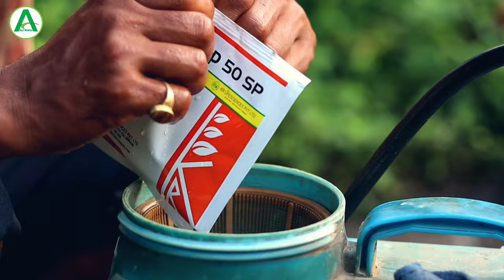Best insecticide for brinjal || बैगन में तना छेदक और फल छेदक की स्पेशल दवाई 🤫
About This Video :
Doston is video mein humne Best insecticide for brinjal yani ki baigan keliye sabse achha dava ke bare mein puri details mein information diya hua hai me asha karta hun video aap logon ko achcha lagega agar achha laga to like kar dena.